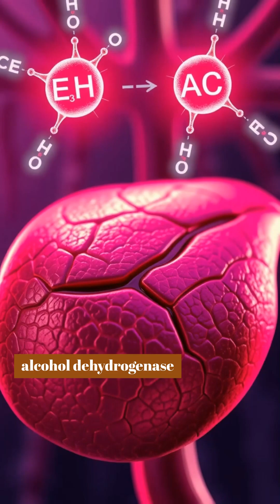Liver and Alcohol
"Every sip of alcohol, your liver works overtime. But how much is too much—before the damage begins?